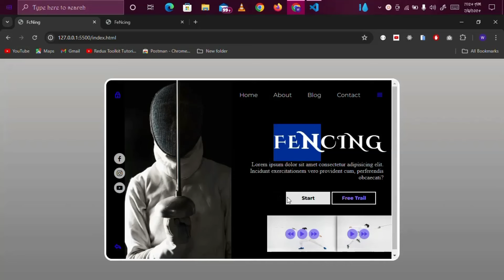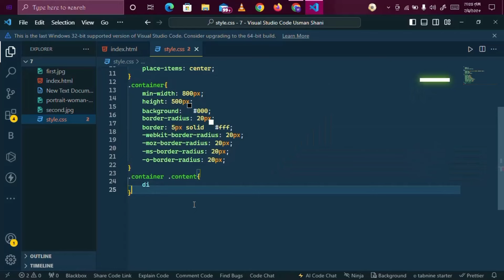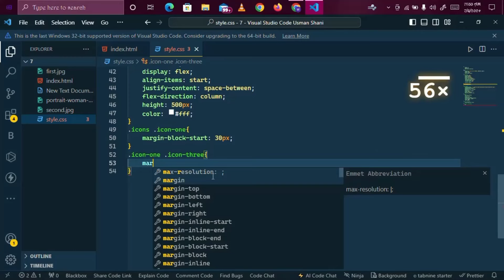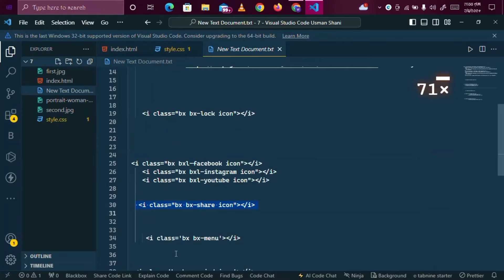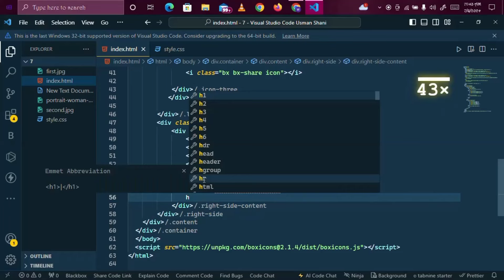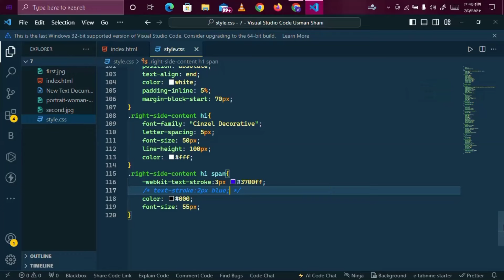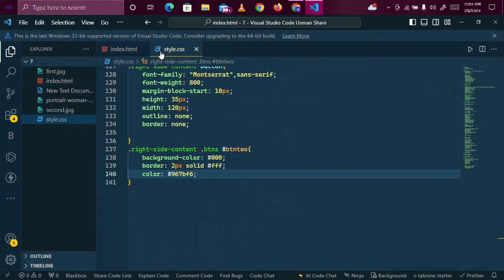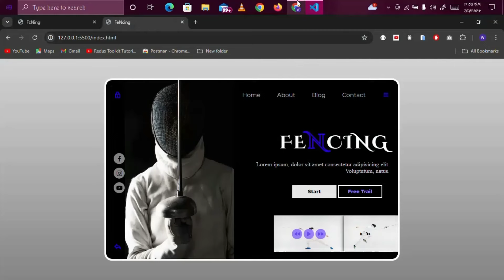Fencing Landing Page HTML CSS || HTML CSS Tutorial